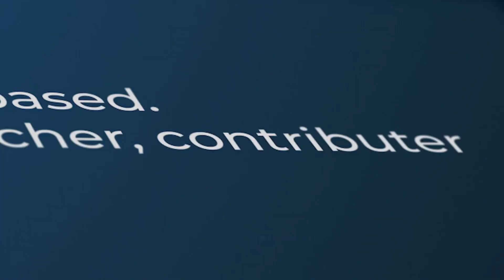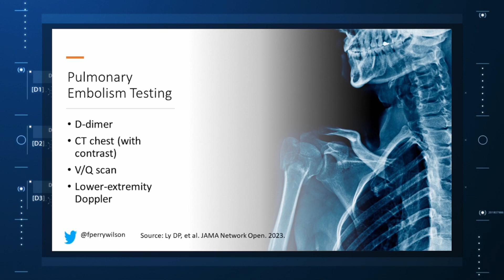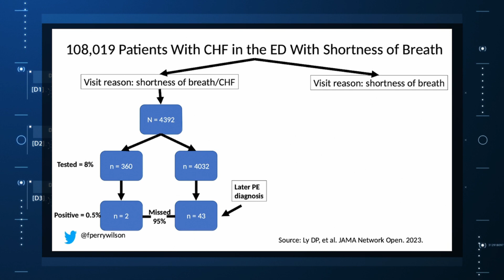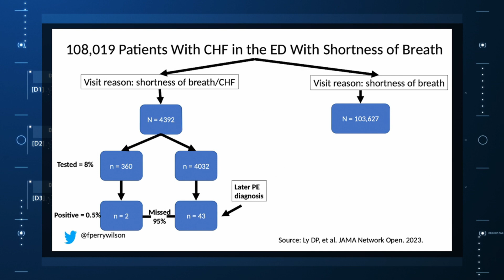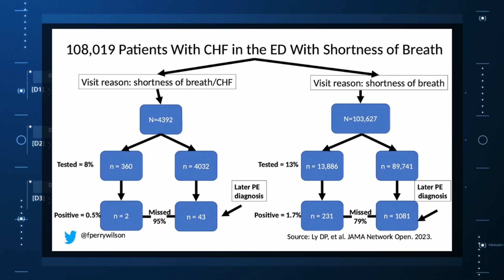The Most Important Question in Medicine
Today I am going to tell you the single best question you can ask any doctor – the one that has saved my butt countless times throughout my career – the one that every attending physician should be asking every intern and resident when they present a new case. That question: “What else could this be”?
I know, I know – when you hear hoofbeats think horses, not zebras. I get it. But sometimes we get so good at our jobs, so good at recognizing horses, that we stop asking ourselves about zebras at all. You see this in a phenomenon known as “anchoring bias” – where physicians, when presented with a diagnosis, tend to latch on to that diagnosis – paying attention to data that supports it, ignoring data that points in other directions.
That special question “what else could this be” breaks through that barrier.
It forces you, the medical team, everyone, to go through the exercise of real, old-fashioned differential diagnosis. And I promise, if you do this enough, at some point it will save someone’s life.